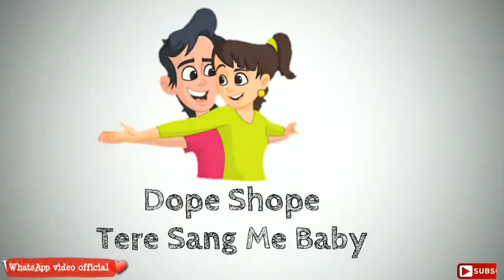Parachute Laga Ke Mera udane Ka program hai. Status by WhatsApp video official